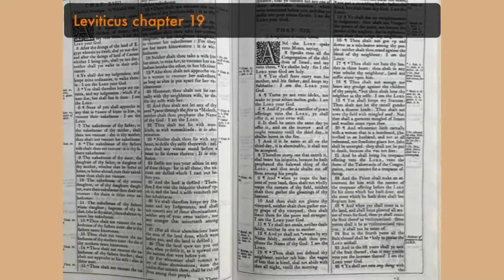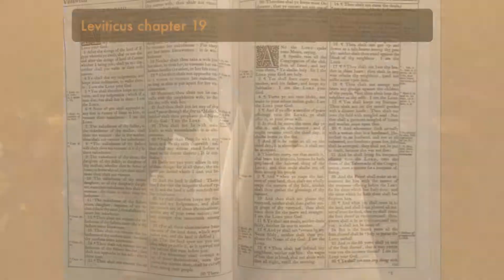Storytime With Rae Leviticus 19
A repetition of sundry Lawes.